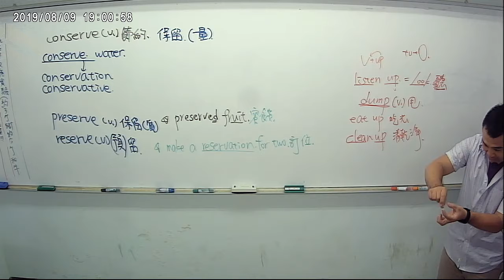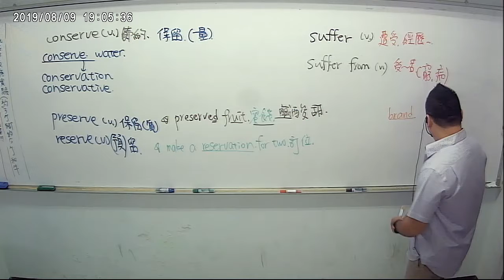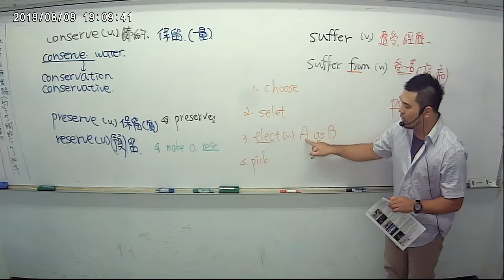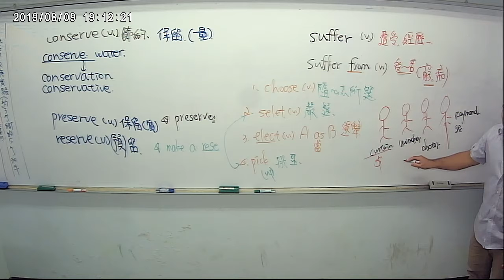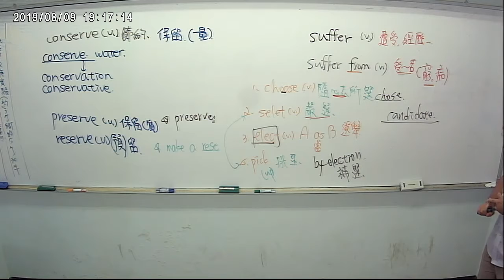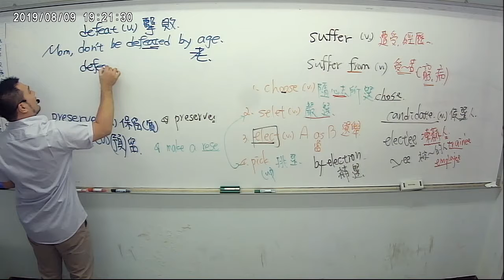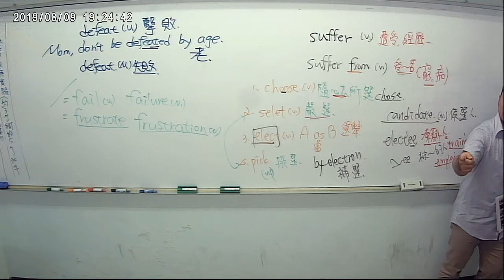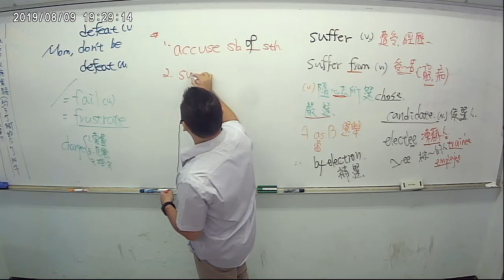News:2019.08.08 社會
社會Society
香港以暴動罪名起訴 44 名抗議人士　准許交保